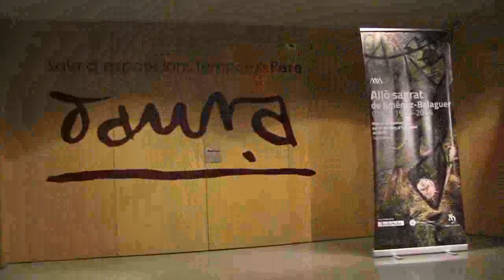Allò Sagrat, de Jiménez-Balaguer. Obres 1956-2014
La Sala Daura del Museu de Montserrat presenta fins al 5 de juliol l'exposició Allò sagrat, de Laurent Jiménez-Balaguer, que s´ha convertit en la mostra pòstuma de l'artista de l'Hospitalet de Llobregat.